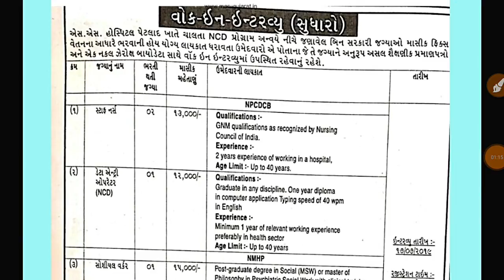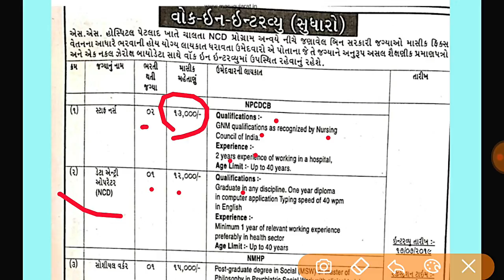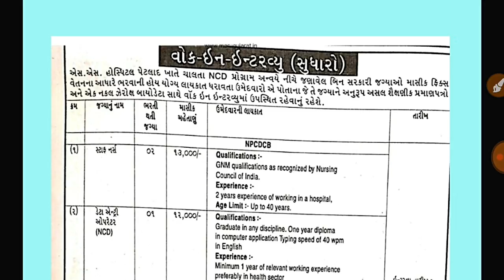new 10 pass job 2019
#10 pass job
sarkari naukri
anm jobs
staff nurse jobs
clerk jobs
jobs after graduation
#10 pass bharti
clark bharti
health job
health bharti